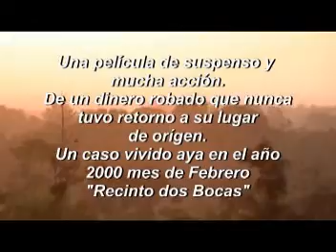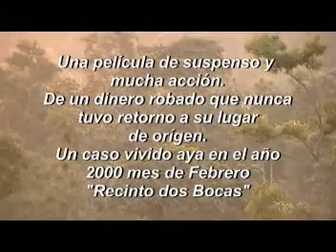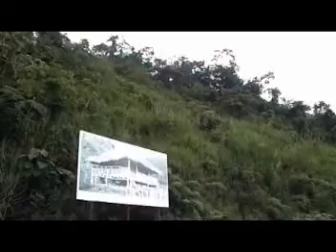EL ROBO AL BANCO PARTE 01.mpg